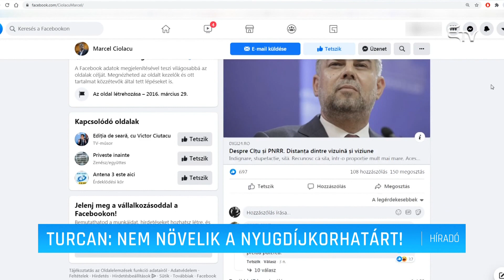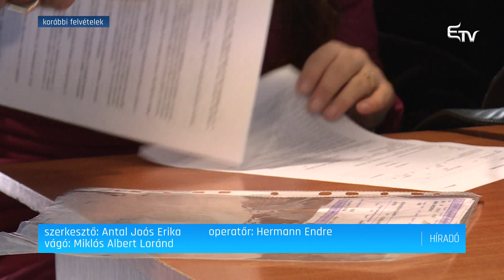Turcan: nem növelik a nyugdíjkorhatárt – Erdélyi Magyar Televízió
Nem tárgyalnak a nyugdíjkorhatár növeléséről, óriási hazugság az ezzel kapcsolatos híresztelés – nyilatkozta ma Raluca Turcan munkaügyi miniszter.